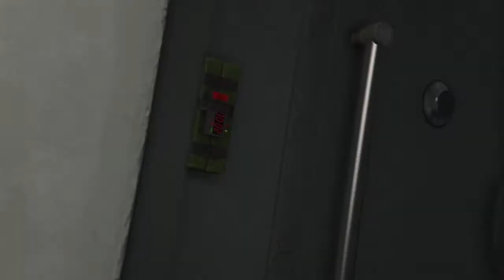TRAILER OFFICIEL DU NOUVEAUX DLC ET DATE DE SORTIE ! BRAQUAGE DE CAYO PERICO DLC GTA 5 ONLINE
Wesh l'equipe c'est ZERGORA !
Aujourd'hui nouvelle videos pour la presentation du new DLC gta 5 online  CAYO PERICO alors si tu kiff like 👍

miniature free : photoshop cs6

j'espère que cette vidéo vous aura bien aidés et bien fait kiffé !

              ❤️👌Tu as aimé ? Alors➜ Lâche 1 Like 👍❤️

                   😈 😈 TEAM ZERGORAglitcher ! 😈 😈